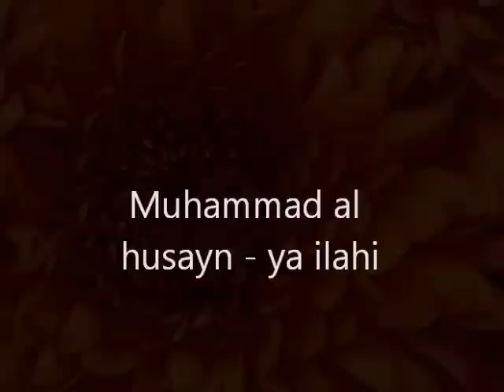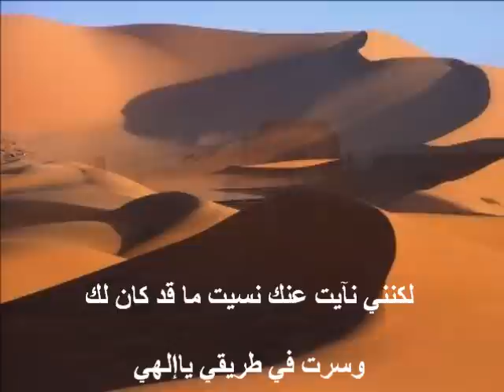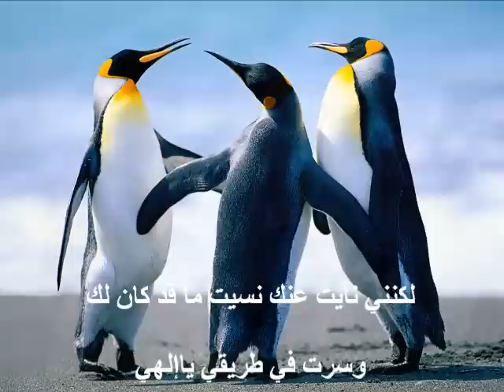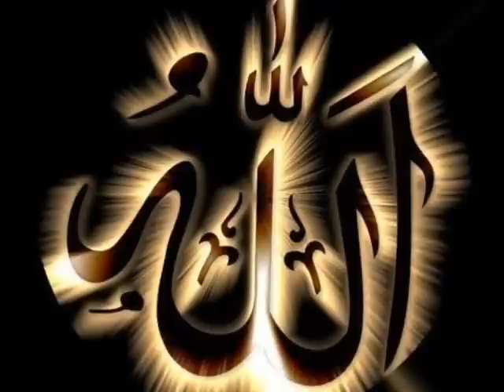ya ilahi - muhammad al husayn (with arabic lyrics)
a beautiful nasheed by muhammad al husayn... with arabic lyrics...